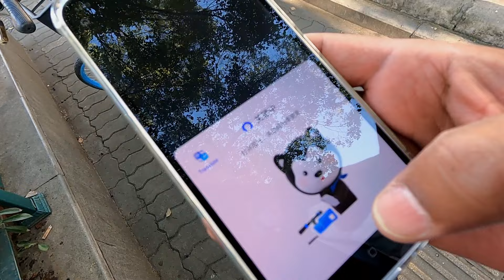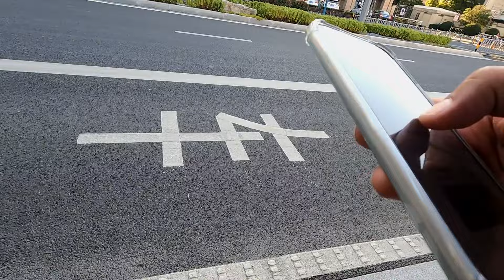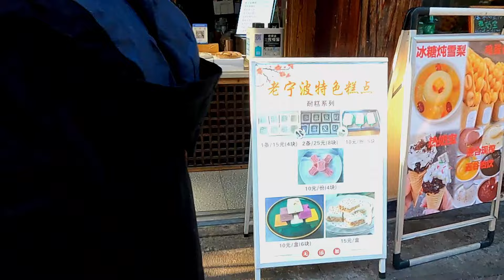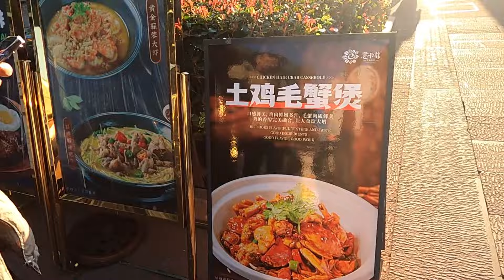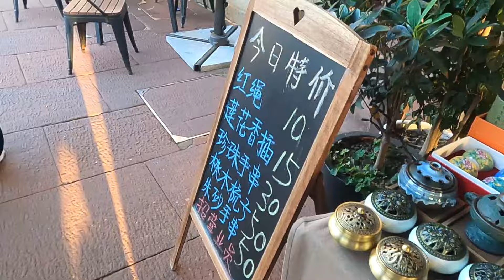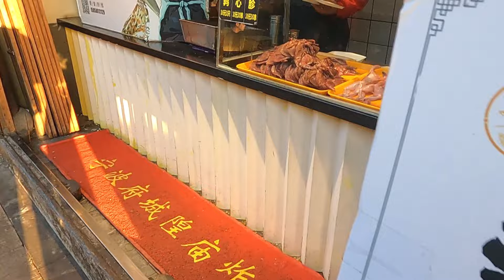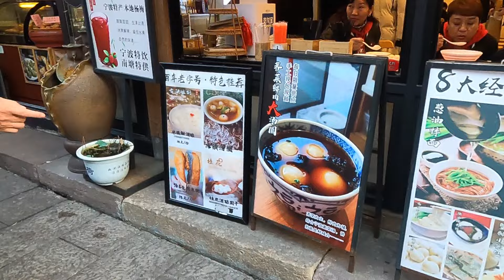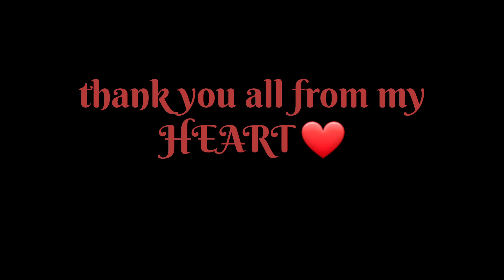Nantang Old Street in NIngbo City in China I चीन की पुरानी सड़क